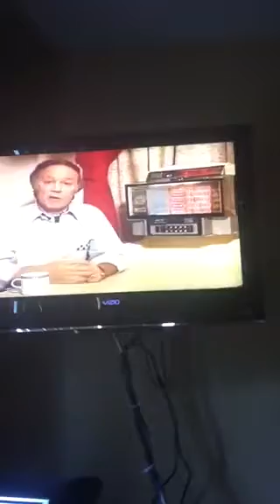VHS Opening to The Kingdom Chums: Original Top Tens 1990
Note: The Rights for this Special belongs to Squire Rushnell, The Kingdom Chums Company and When God Winks.

Oh, did I say that Mr. Rushnell announced that Kingdom Chums will soon come to TV.